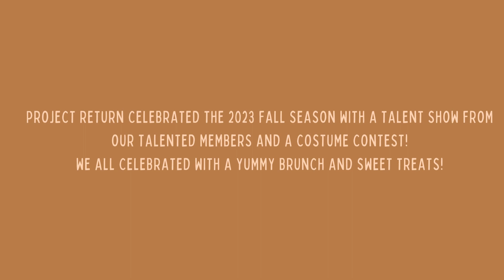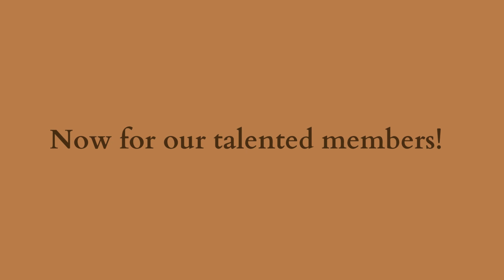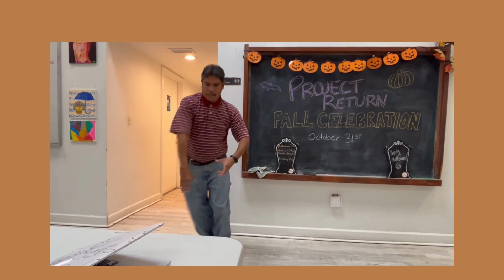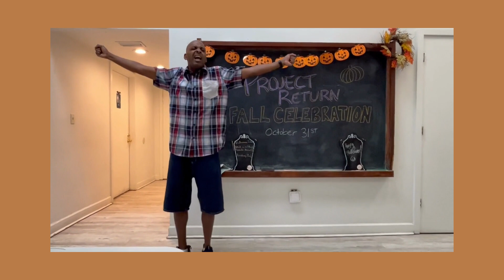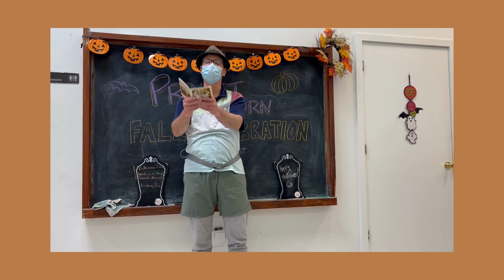Project Return's 2023 Fall Celebration!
If you would like to learn more about what Project Return does and as well donate, you can find more information out on our website ProjectReturn.org